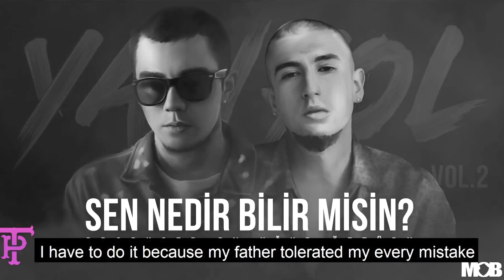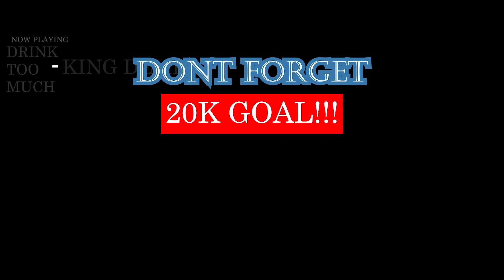TURKISH RAP REACTION ft Khontkar, Vio, Killa Hakan & Motive CUT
👏 👏 👏 👏 👏 👏 👏 👏 👏  DOPE VIBES FROM BOTH SONGS

Killa Hakan & Khontkar - Bang Bang [Music Video]
Vio feat. Motive - Sen Nedir Bilir Misin? (Official Audio)

IMPORTANT LINKS:
Previous Video- REACTION TO BELGIAN RAPPER PRETENDS TO BE HEARTBROKEN IN PUBLIC!! Stromae - Formidable REACTION cut:

WARNING!